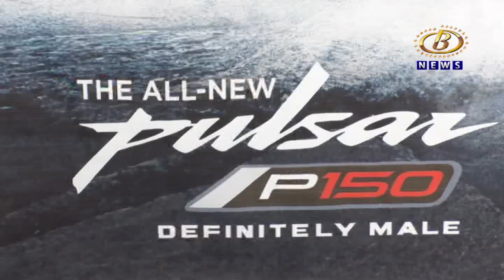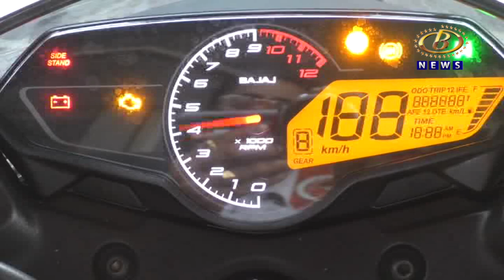इचलकरंजीतील बादशाह बजाज शोरुममध्ये पल्सर पी १५० आणि प्लॅटिना ११० डिस्क एबीस या दुचाकीचं अनावरण